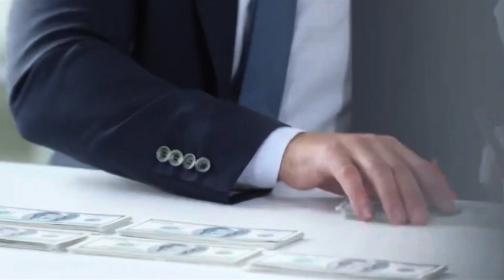The Guitar Hero: With Pat McCormack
Who are are favorite and least favorite guitarists? Who is underrated and who is overrated. Just relax people, it's just an opinion.